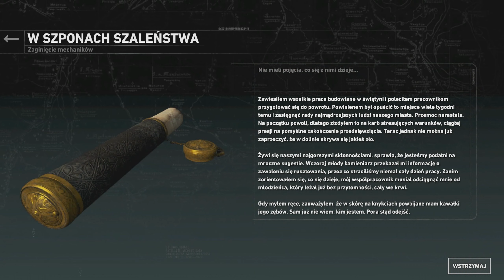Zagrajmy w Rise of the Tomb Raider odc.24 - Historia Baba Jagi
Witam Was w mojej nowej, wyczekiwanej serii. Nareszcie mogę zagrać w Rise of the Tomb Raider.

Rise of the Tomb Raider na platformę PC kontynuuje historię opowiedzianą w poprzedniczce. Wydarzenia, jakie miały miejsce na wyspie Yamatai, odcisnęły piętno na bohaterce, czyniąc ją twardszą i bardziej bezwzględną, a zarazem niespokojną kobietą. Tym razem Lara postanawia ruszyć na Syberię tropem tajemniczego Proroka, a jej celem są ruiny miasta Kitież mającego jakoby ukrywać źródło nieśmiertelności. Historia jest związana z badaniami prowadzonymi przez ojca dziewczyny, jego samobójczą śmiercią i zakonem Trójcy - odwiecznych przeciwników Proroka i jego ludu...

Zapraszam !